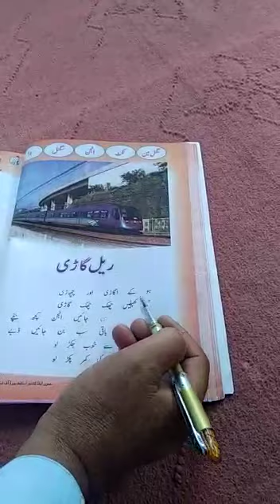Rail Gadi class 5th urdu by Ghulam Sarwar